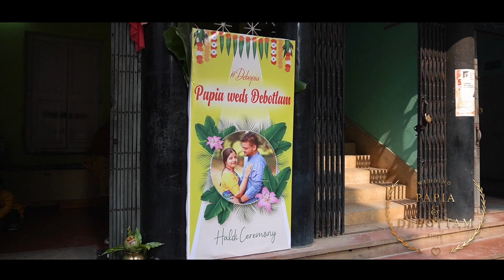Our Wedding trailer ❤️❤️|| Papia weds Debottam 😍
Audio Credits - Song : Dekhechhi Rupshagore Lyrics & Tune : Nabani Das Baul Re-Arranged : Arindom Singers : Mahtim Shakib, Shuchona Shely Music Production & Arrangements : Dev Arijit Guitars : Dev Arijit Dubki : Dev Arijit Dotara : Tapas Roy, Dev Arijit Khamak : Tapas Roy Dhol, Khol, Ektara : Sourav Bhattacharya Sarinda : Niranjan Haldar Sanai : Premananda Das Mix & Master : Suvam Moitra